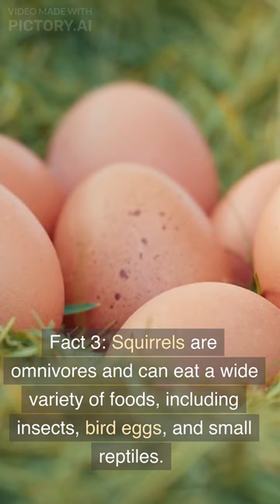Squirrel facts you probably KNOW